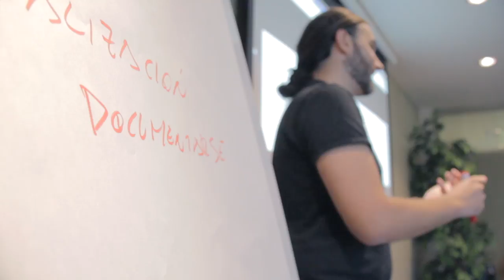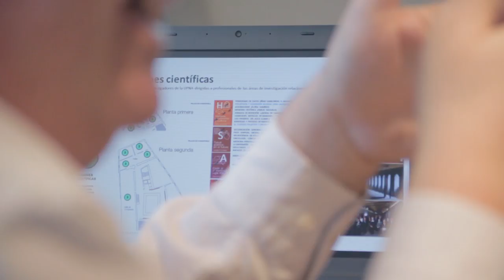Estudiantes en proyecto Demola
Estudiantes que han participado en distintos retos empresariales del programa Demola cuentan su experiencia. Demola permite a los estudiantes adquirir experiencia laboral en proyectos empresariales reales y concretos, al tiempo que las empresas encuentran soluciones innovadoras a sus necesidades.